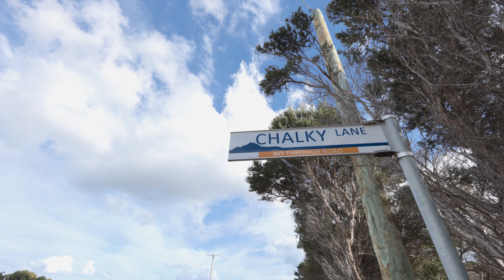2 Chalky Lane, WHITEMARK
This expansive block of land offers an opportunity to build your dream home in a sought after neighbourhood. Situated in a peaceful rural setting, the property boasts 6,524 sqm providing ample space for a variety of architectural designs and landscaping possibilities.
Located just outside of the main township of Whitemark, this parcel enjoys proximity to the local school, the shopping precinct, community shed, the airport, pony club, golf course, local cafe's and more, ensuring convenience and quality of life for future residents.
Flinders Island is renowned for it's stunning scenery, beautiful sandy beaches, walking trails, fishing, crystal clear coastal waters and friendly community atmosphere.
With sealed cul-de-sac entry, power and town water at the gateway, this block presents an exceptional canvas for crafting a residence tailored to your preferences. (STCA)
Whether you envisage a contemporary design, a traditional family home or a smaller dwelling just for you, the possibilities are endless.